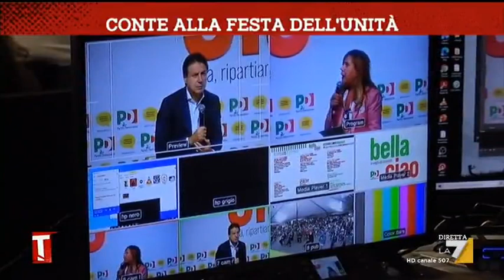Ed ecco Conte alla Festa dell'Unità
Il servizio di Beppe Facchini